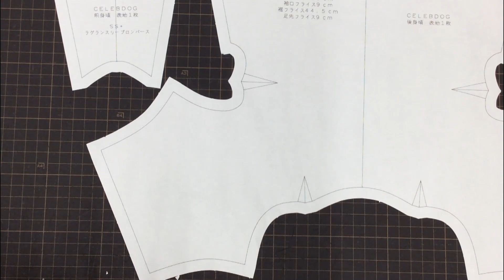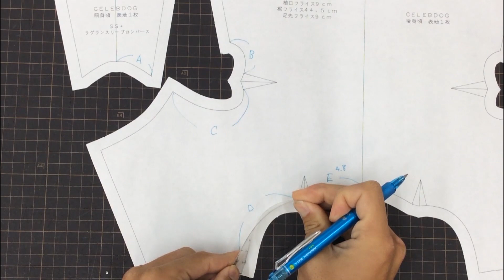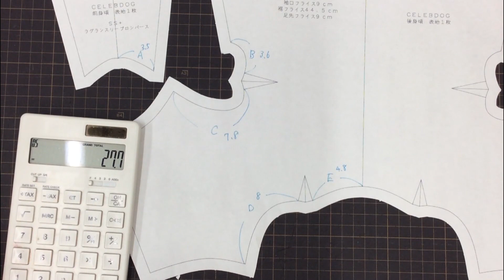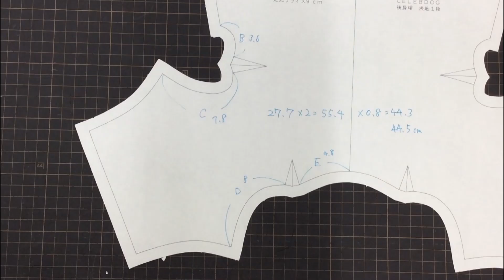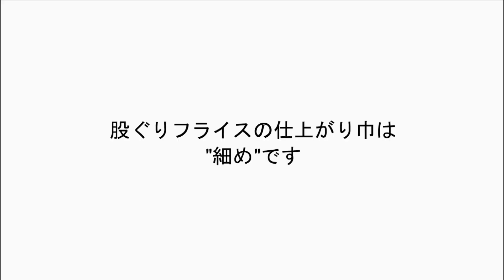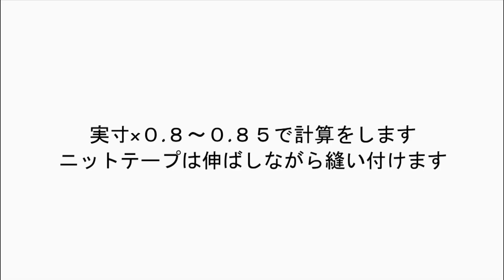【犬服製作ショートレッスン】ロンパースに付ける股ぐりフライスの説明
ロンパースに付ける股ぐりフライスの説明です。
始めはフライス生地で股ぐりを始末するのを前提に説明しています。
後半にニットテープ（パイピングテープ）について説明しています。
デザインが変わっても股ぐりの実線の長さを測って頂ければ同じ理屈で製作する事が出来ます。

JDFD中級テキストの内容に該当します。

セレブドッグＥＣサイトでは型紙の縫製手順とサイズ修正方法を動画を見て学べるオンライン教室をスタートする予定です。